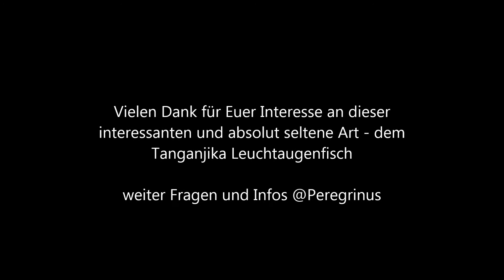Lacustricola pumilus Aufzucht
Ein Blick auf den Nachwuchs meiner Tanganjika-Leuchtaugen.

Momentaner Bestand:
- etwa 10 Eier (Schale 3),
- drei Tier 2 Wochen alt (Schale 1)
- vllt. 10 (?) Tier zwei Monate alt (Schale 2).
-  ... und natürlich die Eltern: 3/1